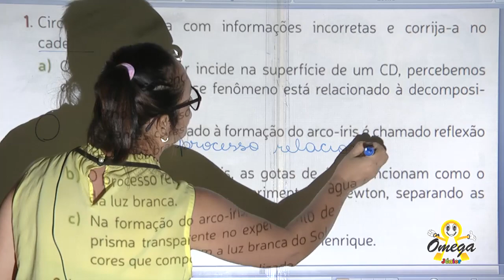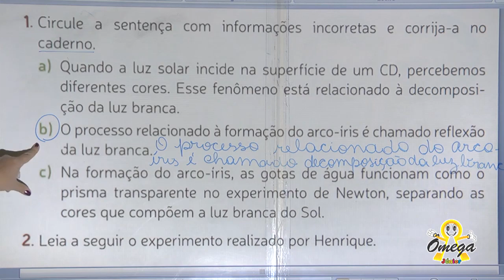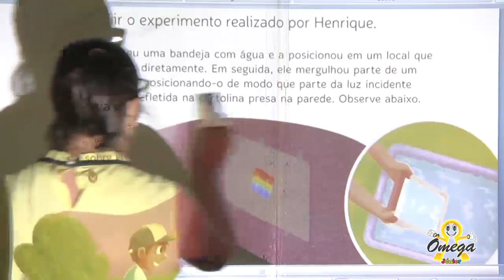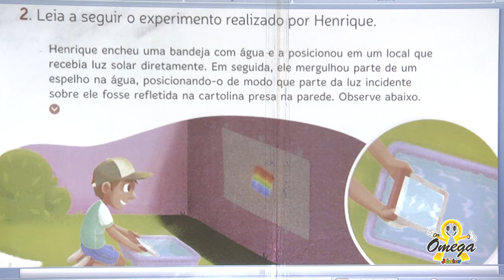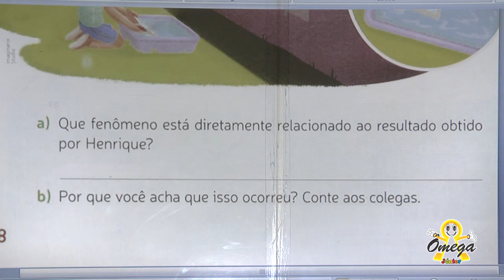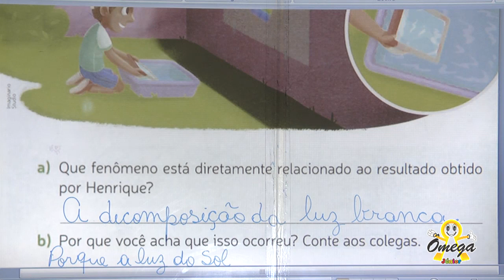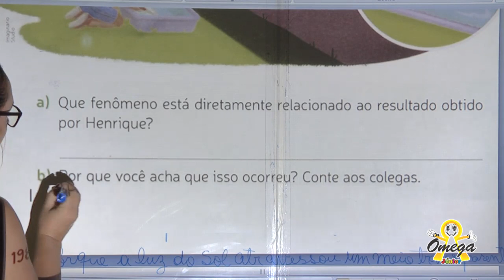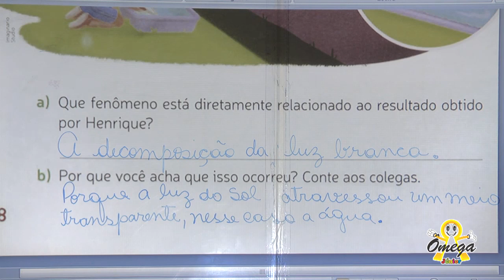3° ano Fundamental I Ciências Correção Decomposição da Luz Branca 24/09/2020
3° ano   Fundamental I   Ciências   Correção   Decomposição da Luz Branca 24/09/2020